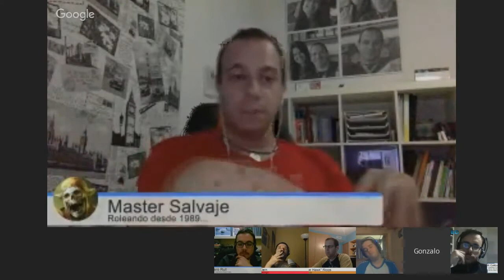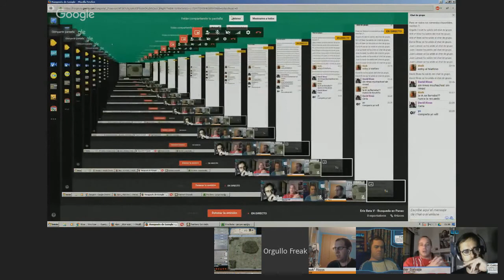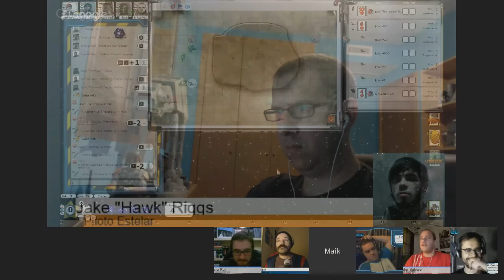La búsqueda de Pranac | Eris Beta V - Episodio 5 (Parte 3)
Tercera parte de la quinta entrega de nuestra campaña espacial Eris Beta-V con el sistema Savage Worlds.